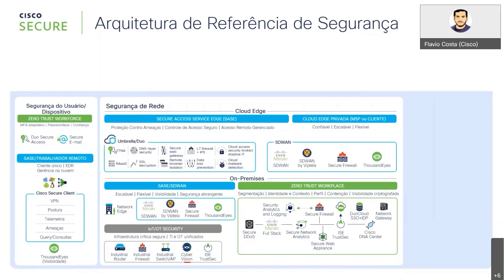Arquitetura de Referência de Segurança da Cisco - Rede Local e IoT 3/6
A Arquitetura de Referência de Segurança da Cisco fornece uma visão geral do portfólio Cisco Secure, casos de uso comumente implantados e sua finalidade em uma arquitetura integrada. A arquitetura de referência é organizada em cinco categorias:

Segurança de usuários/dispositivos
Segurança de rede: cloud edge e local
Segurança de aplicações
Operações de segurança
Inteligência de ameaças

Nesta parte, iremos falar sobre segurança na rede local e IoT/OT.
Curtindo meu conteúdo? Comente abaixo o que você achou!

⚠️ Todo o conteúdo/vídeos em meu canal são feitos apenas para fins educacionais. Não sou responsável por quaisquer danos causados.⚠️

Isenção de responsabilidade: este vídeo é apenas para fins informativos e educacionais. Acredito que o hacking ético, a segurança da informação e a segurança cibernética devem ser assuntos familiares para qualquer pessoa que use informações digitais e computadores. Eu acredito que é impossível se defender de hackers sem saber como hackear. Este vídeo é apenas para aqueles que estão interessados ​​em aprender sobre hacking ético, segurança, testes de invasão e outros recursos relacionados à segurança cibernética. Considere a palavra hacking como hacking ético ou teste de invasão toda vez que essa palavra for usada. Eu não promovo, encorajo, apóio ou estimulo qualquer atividade ilegal ou hacking sem permissão por escrito em geral. Se você planeja usar as informações para fins ilegais, deixe este vídeo agora! Não posso ser responsabilizado por qualquer uso indevido das informações fornecidas.

Canal dedicado a descomplicar informações sobre cibersegurança!

Meu nome é Flávio Costa, sou engenheiro de Sistemas especialista em segurança. Formado em Gestão de TI pela Uninove em 2012, (eleito como melhor aluno dos cursos de tecnologia); MBA em Arquitetura e Gestão de Infraestrutura de TI pela FIAP em 2017, com extensão internacional em Digital Companies & E-business Revolution pela CSUN (California State University) em 2018. Eleito um dos melhores alunos internacionais pela WCMA (World Class Manager Awards). Certificações Cisco: CMNA, CCNA Security, CCDA, CCNP R&S, CCNP Security e Security White Belt Advanced.
➥ Minhas Mídias Sociais.